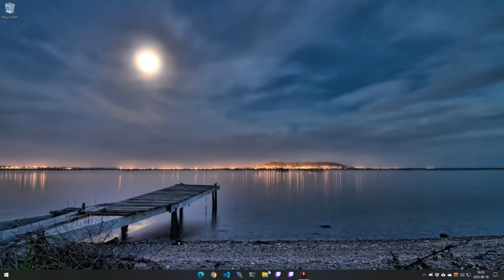Knights of the Old Republic II Episode 20: Citadel Station Part 1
It's time for Episode 20 of Games Revisited Season 05. We're continuing our play-through of Star Wars Knights of the Old Republic II: The Sith Lords, and today we land at Citadel Station outside Telos, and ... things happen.